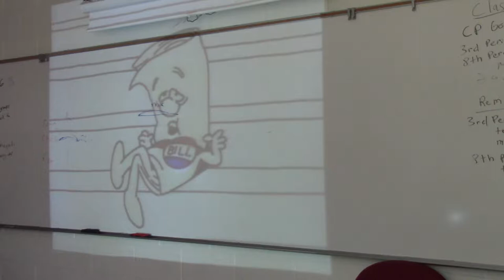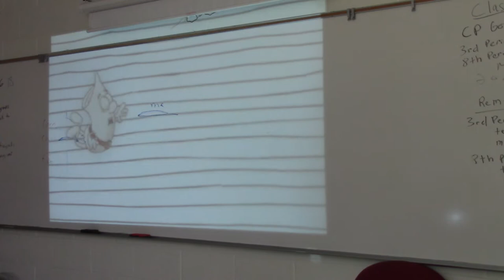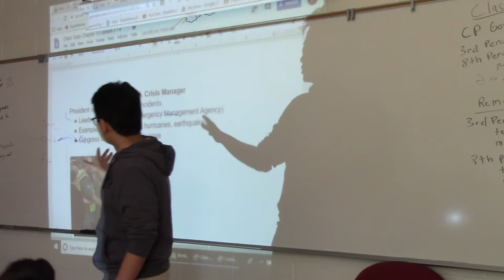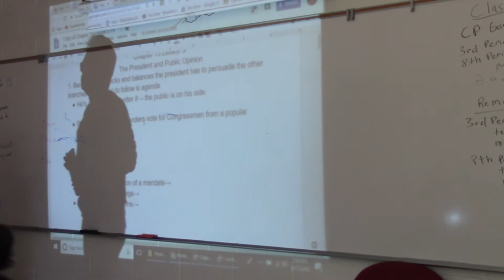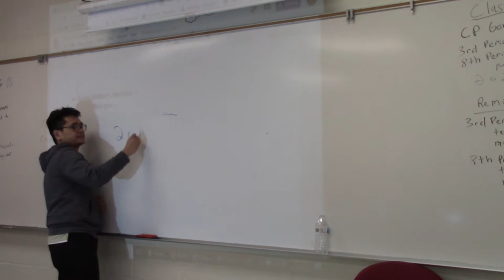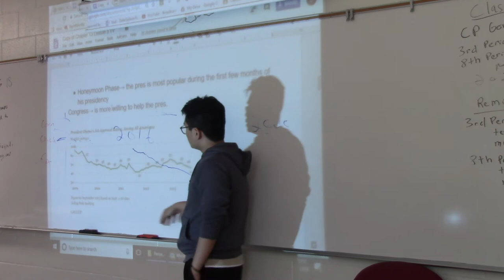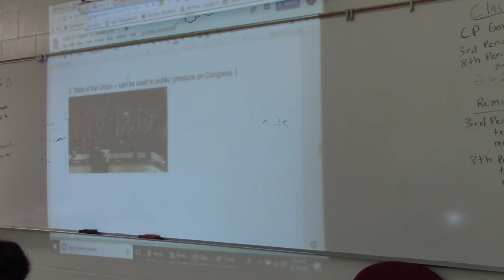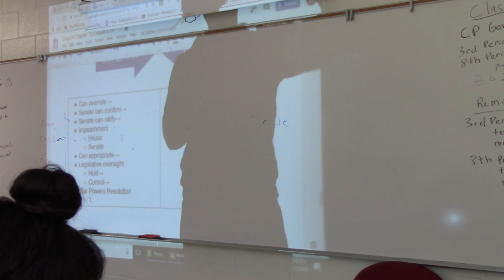Video Lecture 4-17-18 Part 1